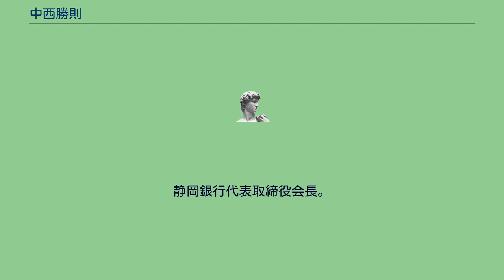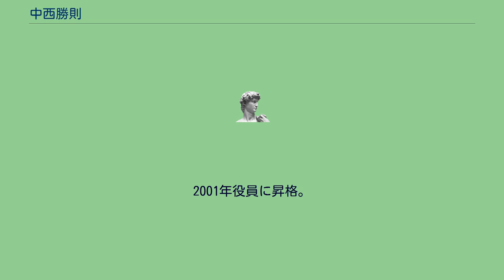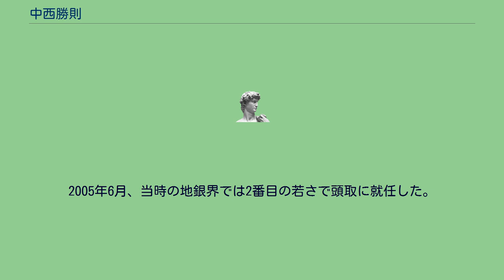中西勝則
中西 勝則（なかにし かつのり、1953年（昭和28年）6月15日 - ）は、日本の銀行家。
静岡銀行代表取締役会長。
静岡県経営者協会会長。
静岡県蒲原町（現：静岡市清水区）にて運送業を営む家庭に生まれる。
父が中学3年時に病死し、長男である中西は家計を支えるため実業高等学校へ入学すべきか悩んだ末に、清水東高校への進学を選択した。
また小学校から高校まで児童・生徒会長を務めた。
高校卒業後、理系の国立大学への進学を希望していたが、不合格であったことから併願していた慶應義塾大学商学部に進む。
同大時代には学費こそは母に負担してもらったが、生活費はすべてアルバイトで捻出した。
大学卒業後は母子家庭であったことから帰郷し、静岡で就職しようと県職員も考慮に入れたが、実業に惹かれたこともあり静岡銀行への入行を決めた。
初任地は清水支店（静岡市清水区）であり、入行5年目には転勤希望先の一つであった調査部に配属され、足繁く工場などへ出向くなど現場主義を貫いたほか、キャッシュフロー分析を教え込まれた。
1992年、当時最年少で富士宮北支店（富士宮市）に支店長として赴任。
その後新通（静岡市）、三島（三島市）の支店長を歴任した。
2001年役員に昇格。
常務執行役員在任時には、企業を支援するグループを創設。
それを後に企業サポート部と発展させるなど銀行と中小企業の関係強化の施策を手掛けた。
2005年6月、当時の地銀界では2番目の若さで頭取に就任した。
また2011年6月には、特定の銀行のみが会長を務めることは負担が大きいとして輪番制とした地銀協会長に諸田幸一（群馬銀行）以来34年ぶりとなる生え抜きで就任し、2016年6月から、2度目の同会長を務めた。
頭取在任時にはリーマン・ショックやマイナス金利、相次ぐ地銀再編など環境が変化する中、県内外で事業拡大に努め、16年3月期時点で総資産11兆円あまりと地銀4位という国内有数の地銀としての存在感を強めたほか、マネックスグループなどに出資し異業種との連携を進め、2017年6月に代表取締役会長に退いた。